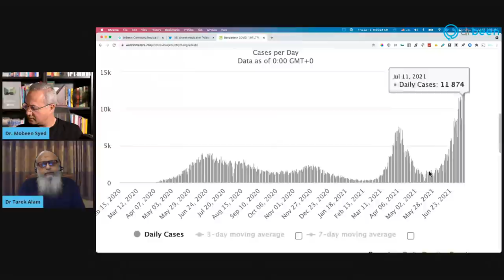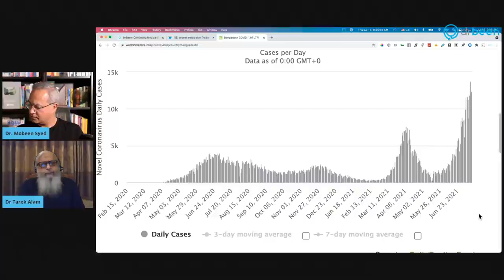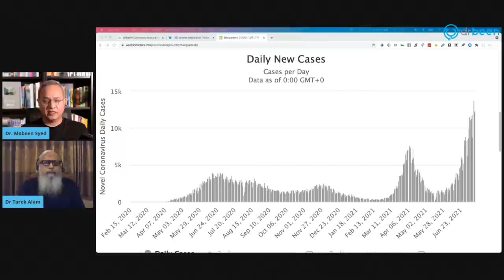Prof. Dr. Tarek Alam Discusses COVID-19 Management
Prof. Dr. Alam from Bangladesh Medical College is the pioneer for the COVID management. His work in the early last year enabled the rest of the world to understand how to approach COVID and manage it. Let’s discuss COVID management with him.

About Prof. Dr. Alam.
Medical graduation from Dhaka Medical College.
US Residency And boards in internal medicine and pulmonary medicine.
Currently working in Bangladesh Medical College as Professor and Departmental Head of Medicine.